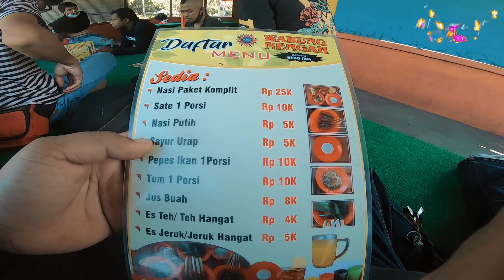SUNMORI 2 TAK JENGAT PARAH DI JALAN | JIK WAH CHANNEL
Terima kasih 😇🙏 YANG LIKE VIDEO INI SEMOGA SEGERA BISA MEMBELI BARANG IMPIANNYA.

DAN MASIH BANYAK VIDEO LAINNYA ..